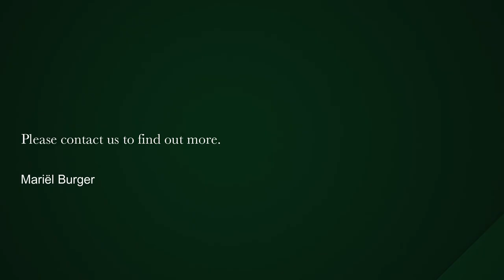1 bedroom apartment for sale in Waterfront (Cape Town) | Pam Golding Properties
Exclusively Listed by Pam Golding Properties!
Gorgeous ground floor apartment offering many upgrades throughout including the moving and reconfiguration of the kitchen which has allowed space for an extra en-suite study/bedroom. The moment you enter you are welcomed by a spacious, open plan living area that flows out to a large scale covered and sunny terrace boasting gorgeous views over the canal. Exceptional use of space has been created to maximize on storage and convenience. Included in this wonderful opportunity is a single under cover parking bay and a storeroom. The master en-suite bedroom enjoys plenty of light which streams in as its north facing with canal views.

Other features such as ducted air-conditioning throughout, underfloor heating and a full en-suite master bathroom completes this exceptional apartment.